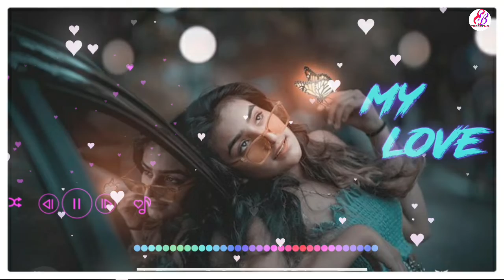Jab hath thame tu ❤